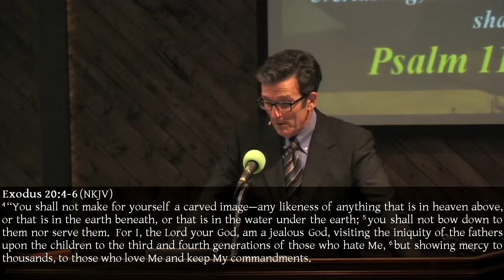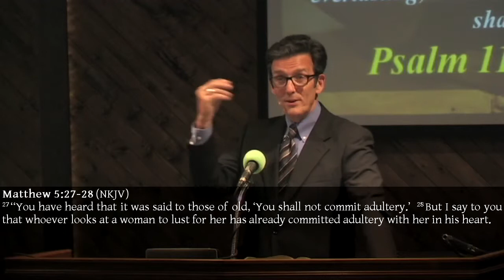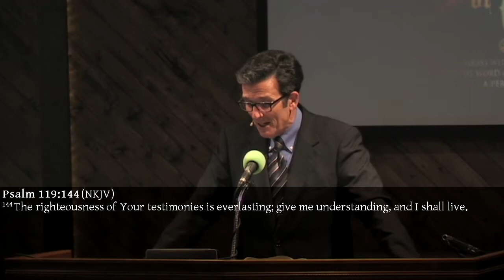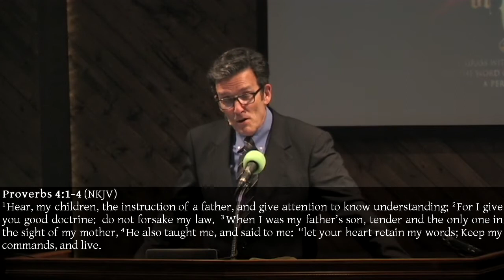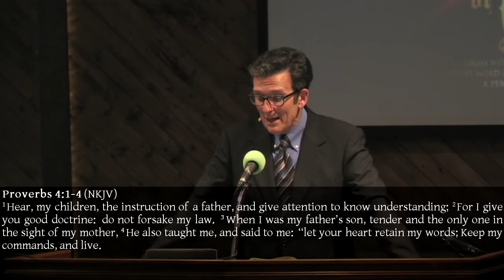13-10-06pm God's Word - My Security (Psalm 119:141-144)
Sermon given at Verdun LaSalle Baptist Church in Montreal (Canada) by Pastor Gerry Sauvé.